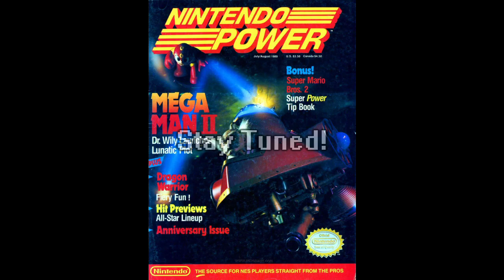Mega Man 2 Pt. 1: Super Fighting Robot, Mega Man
WARNING: This video is Rated R for...Rockman!

Our friend Reed officially joins the channel (after a few Game Challenge appearances), joining me as I play through one of my favorite games of all time, Mega Man 2 on NES!

To read more about my favorite games of all time, make sure to check out the original article, over on the official Retro Revelations blog site!

And follow Retro Revelations on Twitter, Instagram, Facebook, Tumblr, and Pinterest!

*The opening titles music is the "Mega Man 2 Medley" by The Minibosses.

You can find more about the band and their music on their official site: